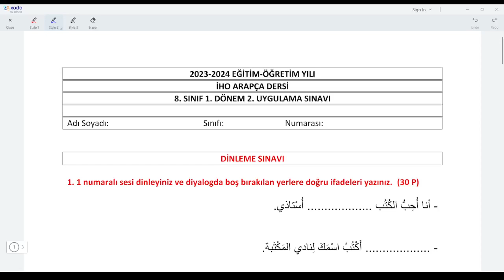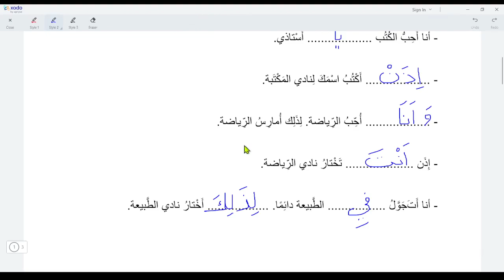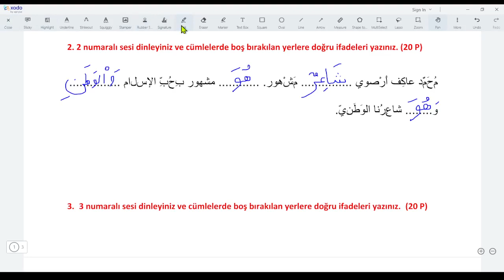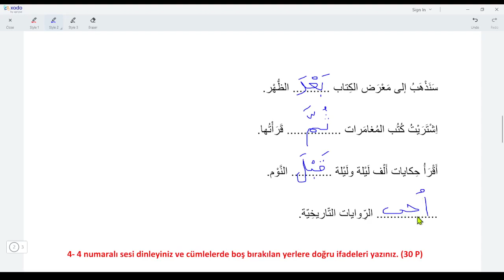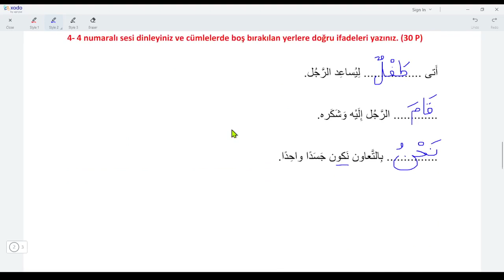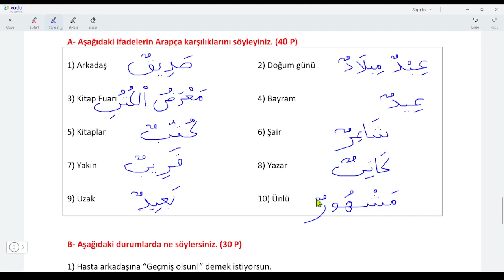8.Sınıf Arapça Uygulama Sınavı 1.Dönem 2.Uygulama